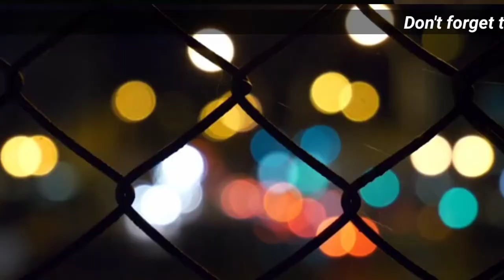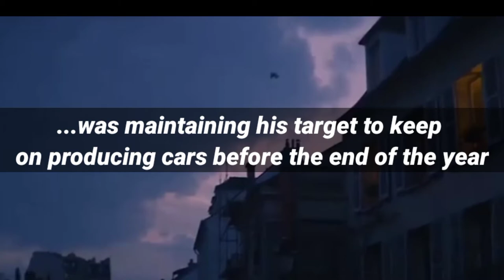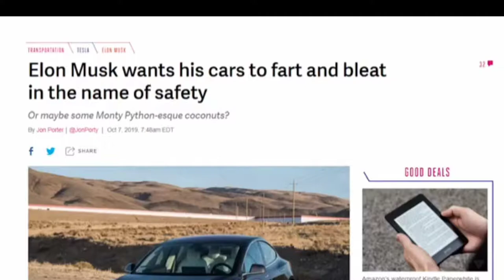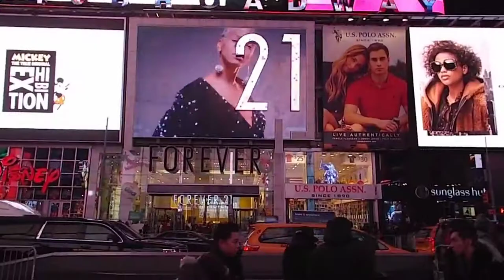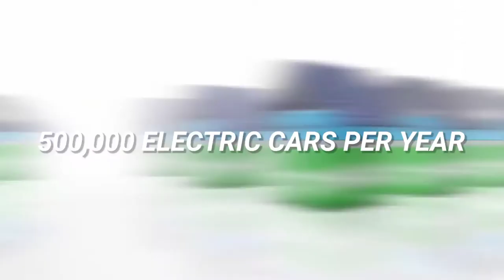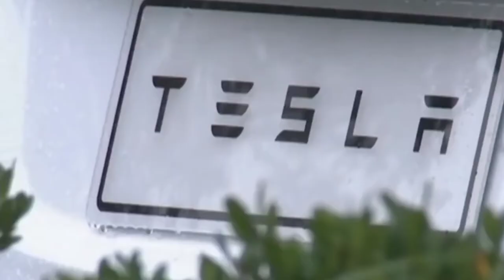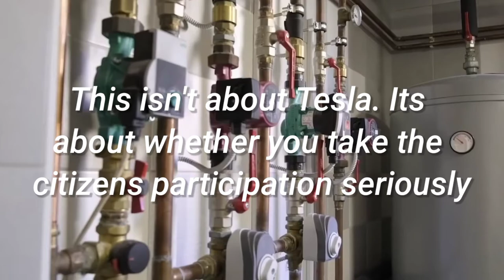Tesla News: Tesla vs Germany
The move threatens to upend Germany's traditional combustion engine car culture. Mercedes-Benz and Audi are introducing electric vehicles in an effort to maintain their luxury market dominance. Tesla plans to invest 5 billion euros in its battery cell factory at Gruenheide near Berlin, to complement its nearly finished electric car factory at the same location. German Economy Minister, Peter Altmaier, announced that Tesla will receive a 437 million euro government grant for its battery cell factory in Kaiserslautern. Tesla has pushed back the expected opening of the Gigafactory to late 2021, blaming German bureaucratic hurdles.

Online consultation for local citizens to express objections to Tesla's huge factory near Berlin, will be repeated. The pre-approvals are legal but rarely used by German firms because of associated legal risks. Tesla did not respond to a request for comment.  Once running, the factory will produce 500,000 electric cars a year and generate 50 gigawatt-hours of battery capacity – more than any other plant in the country. Tesla is also shaking up conventional German contracts by offering stock options and bonuses.

Of the 12,000 positions to be created at the factory, 800-1,200 have been filled so far. Tesla CEO Elon Musk says the company is creating jobs and bringing Germany closer to its electric mobility goals. The delay forced Tesla to deliver the Model Y from Shanghai, prolonging waiting times and increasing costs. A public hearing scheduled for Sept 23 for citizens to discuss objections to the factory was moved online due to concerns that it could become a "super-spreader event". In a document published online in late September containing all 813 objections to the factory filed with local authorities and Tesla's responses, the company repeatedly reminded its critics that it was creating jobs and bringing Germany closer to its electric mobility goals.